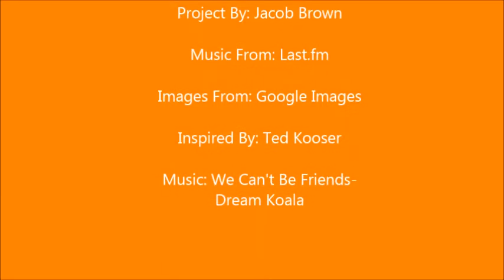So This Is West Virginia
A digital poem created by Jacob B for Honors 9 English.  With inspiration for Ted Kooser